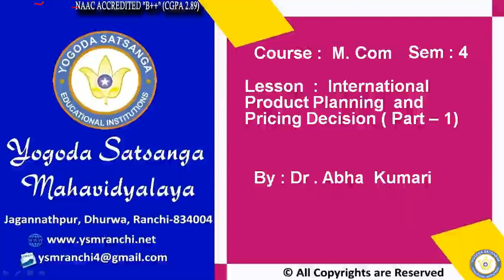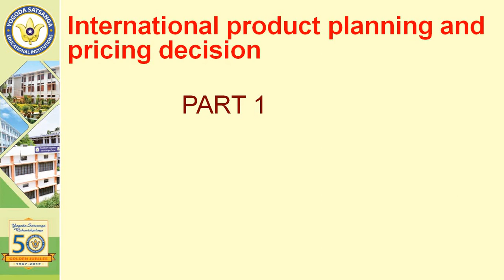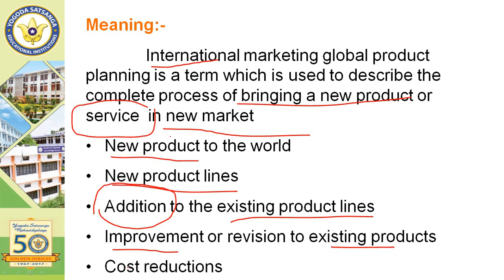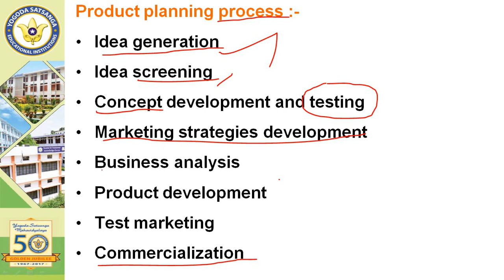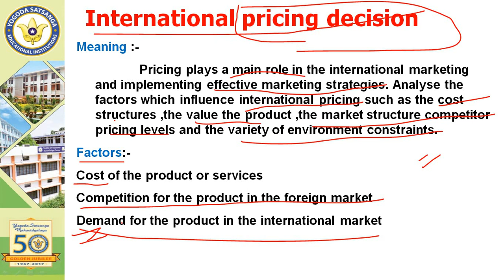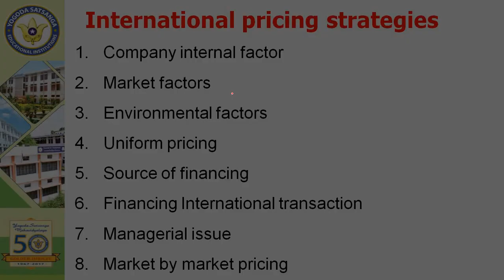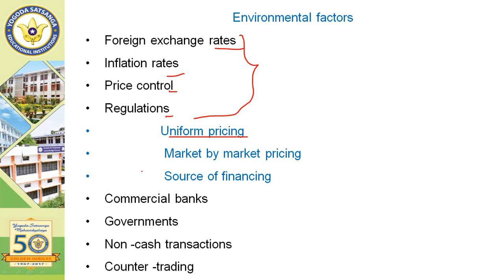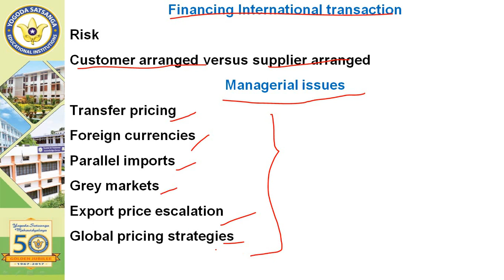Lecture 04 | MCOM Sem-IV | International product planning and pricing By Dr. Abha Kumari | YSM